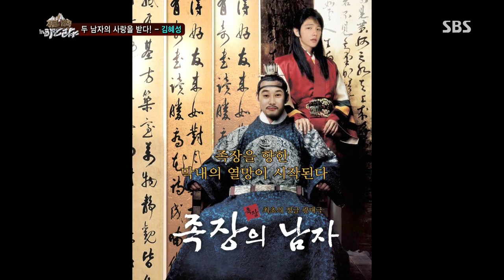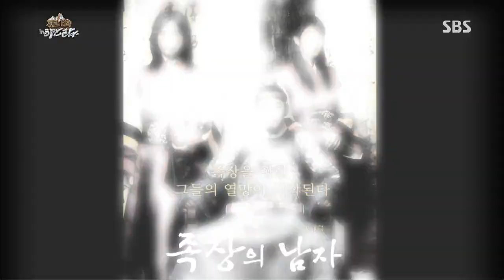김혜성, 두 남자의 사랑을 받다! @정글의법칙 130719